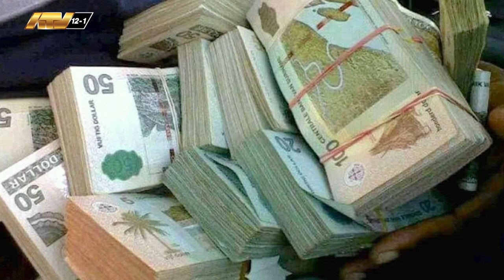19 02 2024 SRD wordt sterker naarmate koers daalt